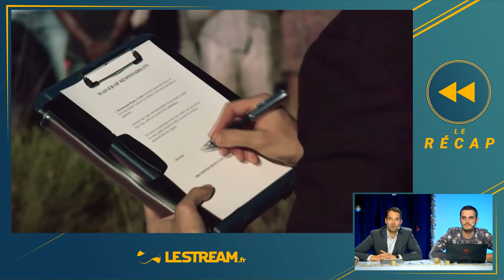Actus Magie # 8 / Helen Coghlan & DMC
Aujourd'hui, dans cette Actus Magie, vous pourrez retrouver un Zap Reborn ainsi que le passage de Helen Coghlan dans l'émission de Penn & Teller. Je vous présente aussi un programme Netflix du magicien DMC qui vous en mettra plein les yeux.

Vinz Magicien chroniqueur chez lestream.fr
Magicien Paris Mentaliste Paris Magicien IPAD

Titre : Chromeo-Jealous-Funk-LeBlanc-Remix

📘Les livres que je vous recommande :

*Influence et manipulation
*Comment se faire des amis
*Ces gestes qui vous trahissent
*Le coffret du mentaliste
*Les Secrets du mentaliste
*Le carnet du mentaliste
*L'impossible affaire des diamants volés
*Votre cerveau est extraordinaire
*Votre cerveau est définitivement extraordinaire

Merci à "Le Stream" pour leur invitation et à Maxildan, Zouloux, Xari, Aayley, Trinity, Hugo, Menraw, Maghla, Cyprien, Squeezie et tous les autres membres de l’équipe.

Magicien Mentaliste professionnel spécialisé dans la magie personnalisée pour entreprise à Paris, ile de france et Normandie.
Magie de proximité Close up ou sur scène.
Mentalisme de proximité Close up ou sur scène.

Lien de la vidéo :